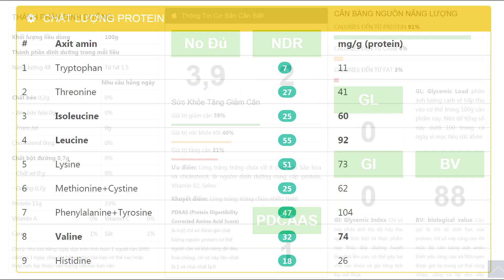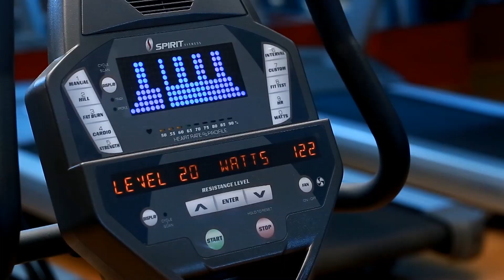Toàn cảnh vòng chung kết Gymer Đích Thực 6 - Hơn cả 1 cuộc thi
Gymer  - một danh từ khá “lạ lẫm” so với đại đa số người Việt khi mà trào lưu tập Gym đang bước vào ngưỡng cưỡng hội nhập và phát triển. Song, đối với ngôi nhà THOL thì tiếng “GYMER”  được cất lên vô cùng tự nhiên, thân thiện.
Đáng nói hơn, những Gymer đã và đang sát cánh cùng THOL nói chung và cuộc thi Gymer Đích Thực nói riêng vô tình để lại những kí ức đẹp không thể nào quên. Thế rồi, khẽ thầm cám ơn cuộc đời đã đưa chúng ta lại gần nhau và cùng nhau cống hiến vì một cộng đồng Thể Hình Việt Nam phát triển lành mạnh, năng động.
Trên chuyến hành trình đi tìm người chiến thắng cuộc thi Gymer Đích Thực thì vào ngày 20/12/2015 , các Gymer dưới mái nhà chung THOL quyết định dừng chân tại trạm thứ 6 để vinh danh đội chiến thắng. Theo đó, một lần nữa, nhật kí của THOL ghi lại và lưu giữ những hình ảnh, kỷ niệm tuyệt vời.

Địa chỉ:
♦ BBT Hiệp Phú: 10 Trương Văn Thành, phường Hiệp Phú, quận 9, HCM
♦ BBT Hiệp Thành: 535 Lê Văn Khương, Hiệp Thành, Quận 12, HCM
♦ BBT Quận 7: 102 Lý Phục Man, Phường Bình Thuận, Quận 7, TP HCM